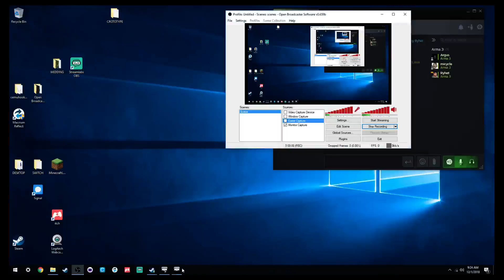Arma 3 w/ Derek & Mike - 1